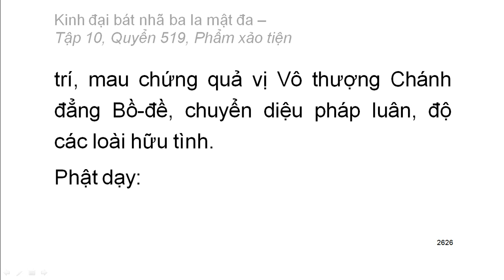Quyển .../600: Kinh đại bát nhã ba la mật đa (tiếp)